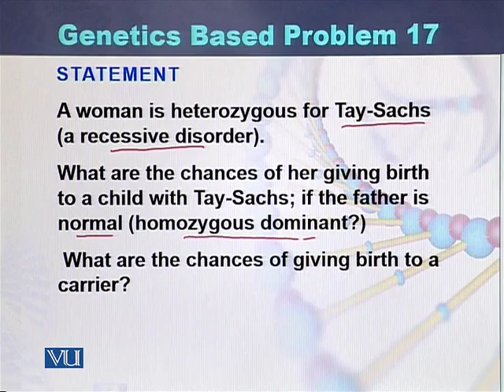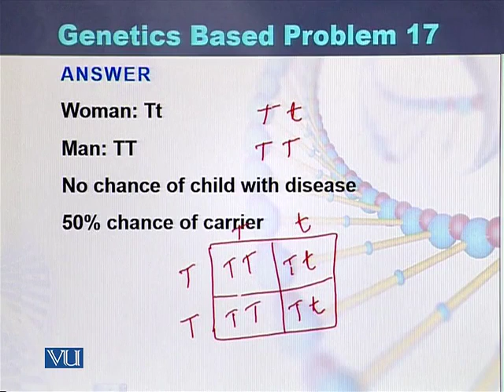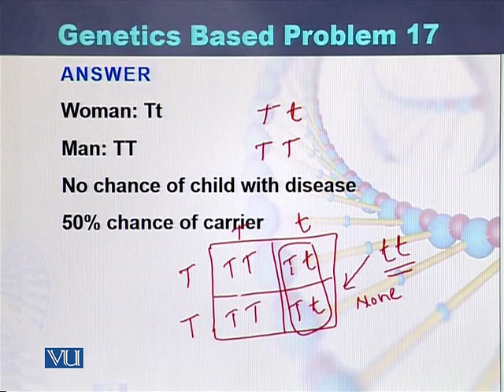GEN731_Topic108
GEN731 - Advanced Molecular Genetics
Topic: 108